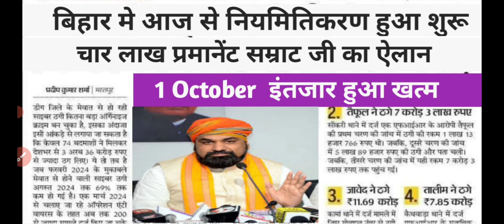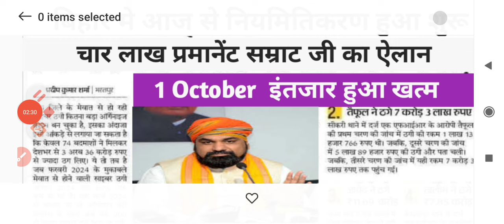बिहार संविदा कर्मी परमानेंट न्यूज़ 2024 || लेटर आज होगा जारी| samvida karmi news bihar#samvida